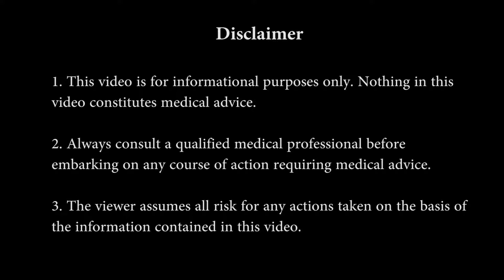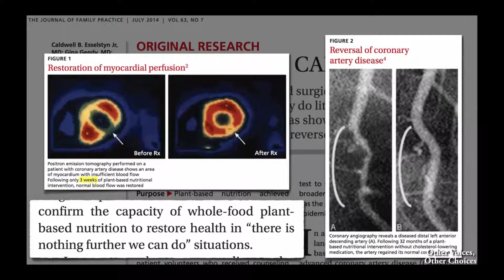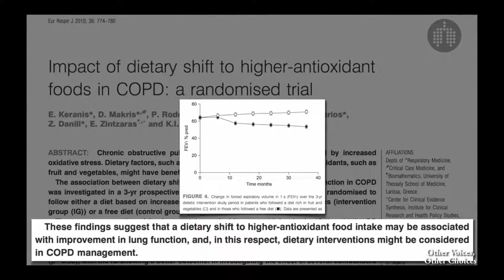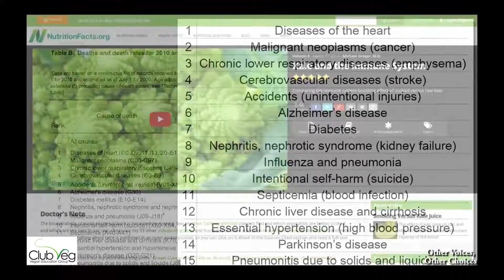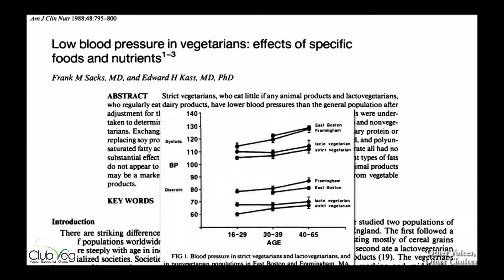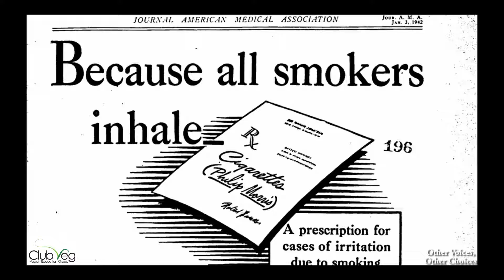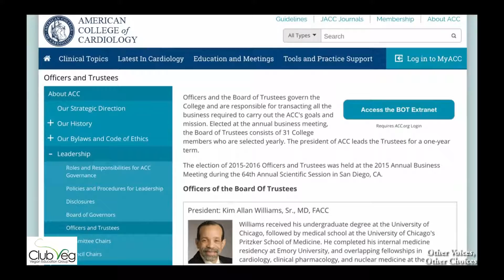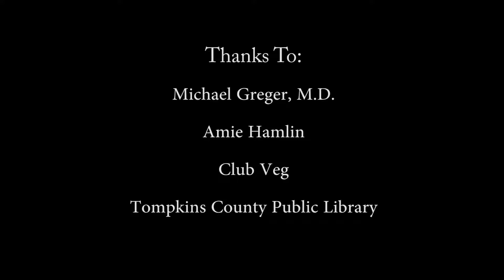How Not to Die Michael Greger M.D. Plants VS. Meat,Eggs,Dairy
DRASTICALLY Improve your health with Diet!